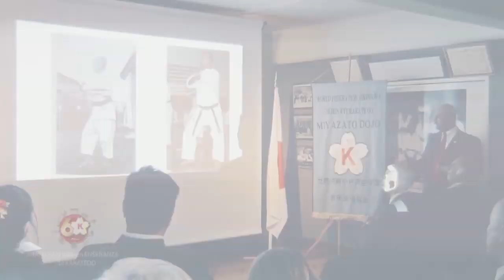Desde 1959 fuera de japon Presentación 60 años (2019) - KarateDoMiyazato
Karate Do Miyazato, 60 años, evolucionando con una cultura milenaria.

Nuestra institución continúa su crecimiento acompañado y difundiendo la cultura y artes japonesas en el mundo.

► ¡Seguinos!